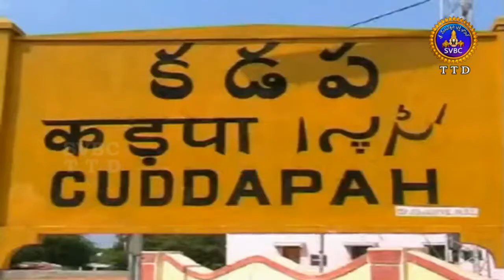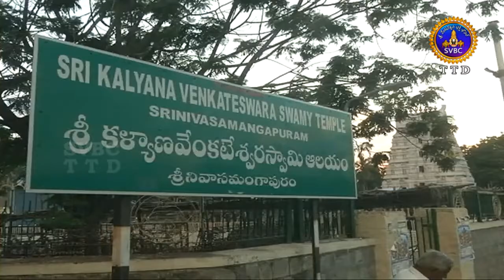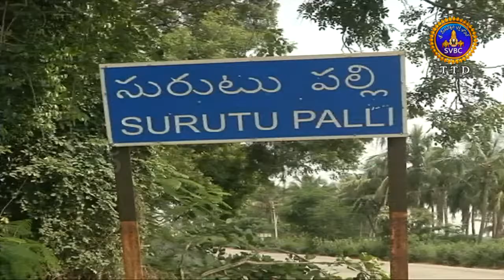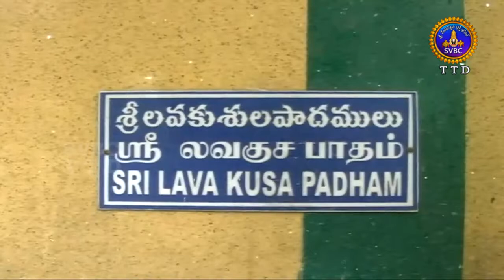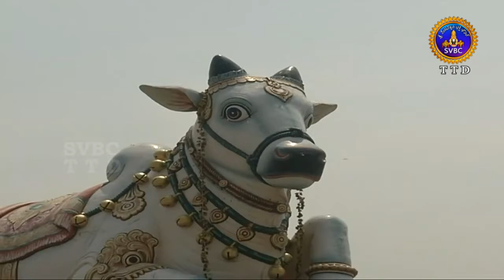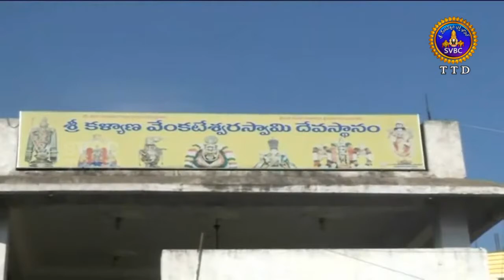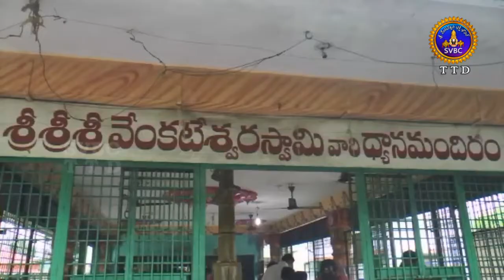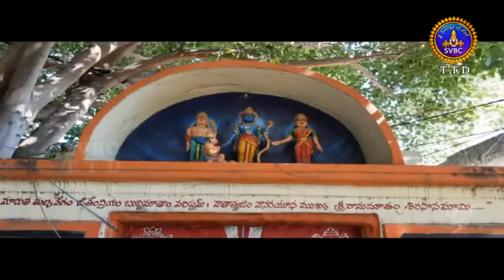ఆధ్యాత్మిక విశేషాలు | Adhyatmika Viseshalu | 9AM | 03-11-19 | SVBC TTD